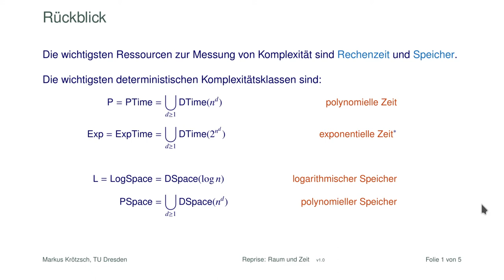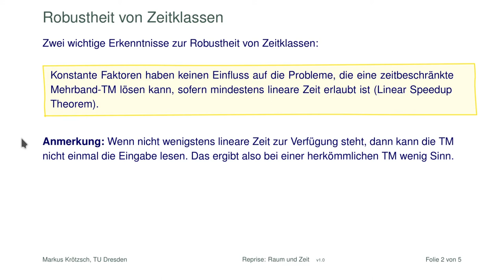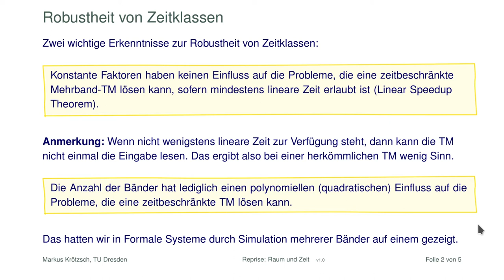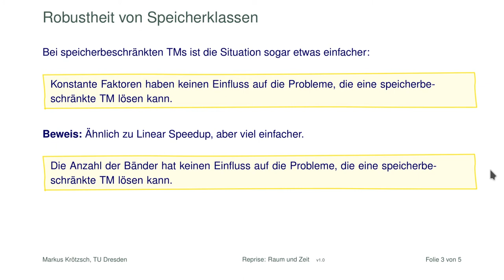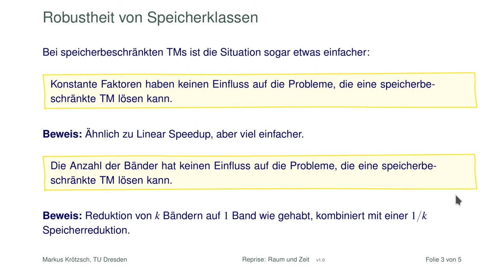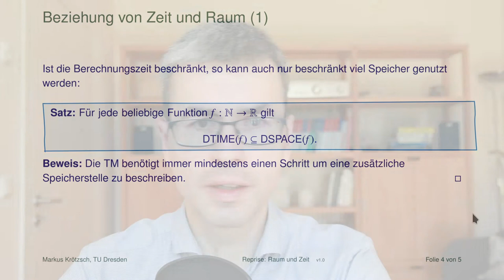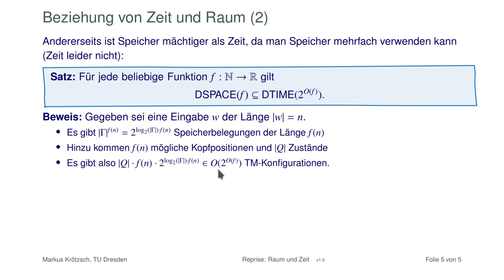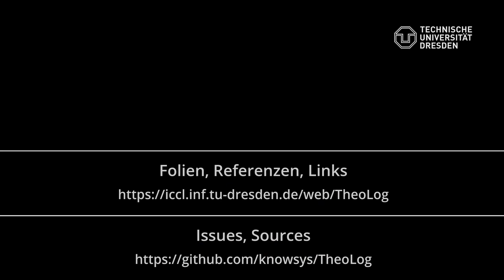Raum und Zeit bei deterministischen Turingmaschinen (Reprise)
Wir wiederholen noch einmal kurz die wichtigsten Einsichten zu speicher- und zeitbeschränkten Algorithmen. Die wichtigste neue Einsicht dabei ist, dass auch für Speicherbeschränkungen ähnliche Regeln gelten wie für Zeitbeschränkungen, aber das Linear Speedup und Bandreduktion dort noch viel einfacher sind.